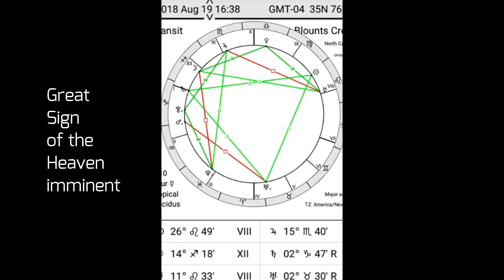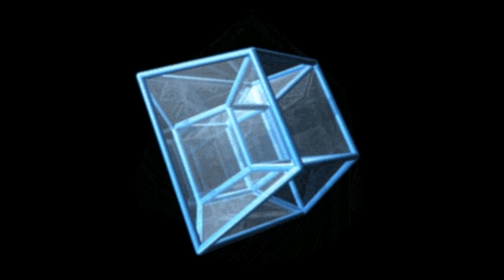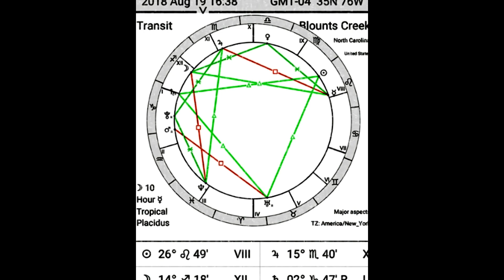(MAGI WARNING) Massive Sign of the Heaven 8-19th 8-31st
Magi transcript break down: Case Light Trigger. Massive Grand Trine, Ruling planet is the Sun in Leo From 8-19-18 through 8-31-18 Lasting 12 days. White Horse Canada is the closest named area to start of Aspect at Mid Heaven as well as the Atlantic Oceans are the mid heaven point at the moment of Aspect. West Coast hot zone. Possible known threats, Cascadia and Juan de Fuca Fault Line. All signs involved with Aspect are fire signs Leo, Aries, Sagittarius. All active sings have negative annotations associated with them. The temple was Destroyed twice on the 9th of Av with the sun was triggered in Leo.  Areas of interest include include Afghanistan France USA Italy Macedonia Romania Sicily  Zanzibar Bhutan Bolivia Central African Republic Chad The Ivory Coast Gabon Indonesia North Korea South Korea Kyrgyzstan Malaysia Maldives Nicaragua Pakistan Mongolia Seychelles Singapore Ukraine and Madagascar Mexico Peru Columbia Chile Hawaii.  All of the Middle east and Israel might be associated with this sign since it could be a trigger connected to the previous Lunar Eclipse on 7-27-18  Small list of City's of interest are Bristol, Bombay, Chicago, Madrid, Los Angeles, Philadelphia, Rome and Bath.
By interpretation of the Tropical layout of the sun are Crete, Brazil, Greece Switzerland, Turkey, Uruguay, West Indies, Armenia, Azerbaijan, Belarus, Brazil, Costa Rica, El Salvador Estonia Guatemala, Honduras, Mali, Mexico, Moldova Qatar and Tajikistan. Citys of interest Athens, Paris, Toulouse, Corinth, Lyons, Boston. Im am very interested to see how this sign will affect the world. A quick illustration of this statement can be found in the Book of Job.  Job 38:33  Do you know the laws of the heavens? Or do you set their rule over the earth? Sun Represents, Vitality, Proclaims the year, Proclaims the month astro sign, major prophetic God moving events happen with the sun in its corresponding constellations, Proclaims Mankinds current age at Equinox. First of Major interpretation in formula. Two ways of Interpretation from Vernal equinox. Saturn Represents Wisdom, Time, Greater in Fortune, Documentor, (Satan in some opinions) masculine traits, accountability, the destroyer, judgment, the greater malefic (opposite of Jupiter i.e contracting influences as Jupiter increases when they are in opposition. Saturn is the great ender. Meaning he can bring current events to an end. Uranus  Represents electric and crammed with change. Uranus is forward-looking. It balks at tradition, Its focus is originality and individuality And deals more with the unseen spiritual nature and forces at work behind the scenes. In dealing with Aspectual science of interpretation by signs and houses. Leo represents a destructive force either of man or nature. He is hot and brings agitations and war. He is fierce and puts people on edge when activated properly. The sun rules the house of Leo therefore Leo is the main force of interpretation during this Aspect. Aries represents survival, blood i.e sacrificial animal and brings a war like annotation with it since it share characteristics of Leo  The same applies to Sagittarius but saggitiaos also represents wisdom but is also warlike with his bow ready to strike.  Now since Saturn is involved with this sign its possible that all of the chaotic worldly events that have transpired during these summer months will be coming to an end since Saturn marks an end to things in the Aspectual science. So this sign could be interpreted two ways in my opinion. All things associated with the sign seem to be of a bad report and full of violence and despair so hopefully with Saturn these things are just coming to an end but it also could be that since Saturn is not the ruler of this sign he is bringing a greater Malefic interpretation with him increasing the language of Leo since these three hosts of heaven have become allies at this time and are working together so its doubtful in my opinion that this forcasted sign means anything good. There is no contracting forces at work with this sign and so the interpretation in my opinion is pretty solid. The strength of this sign is massive and is the strongest sign of the year lasting a full 13 days and is ruled by the Ace (the sun). There are two other smaller Sextiling Trines on the 19th but there angles are weak and there aspects were short lived so we did not put much time into interpreting them.